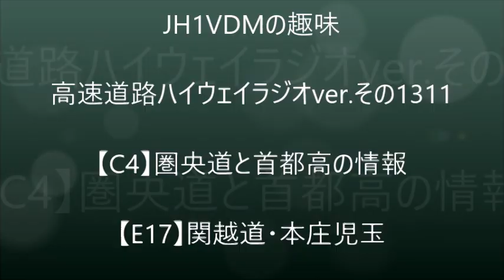【ハイラジ1311】C4と首都高2路線の情報 E17・本庄児玉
余り聞かない「中台」が出てきました。